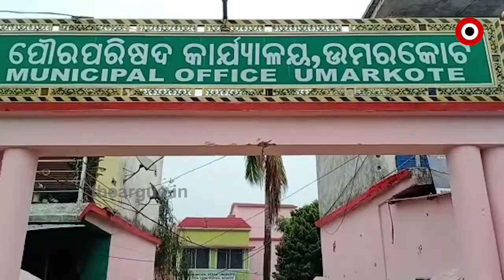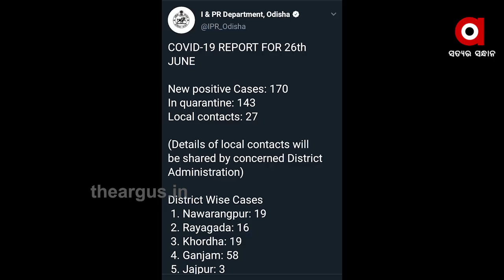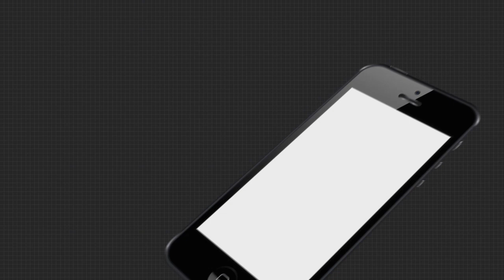ରାଜ୍ୟରେ ଉତ୍କଟ ହେଉଛି କୋରୋନା ମହାମାରୀ....